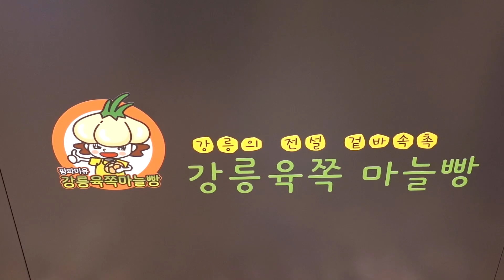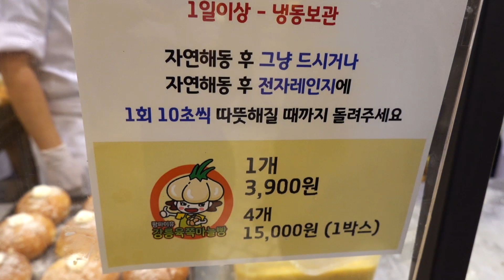강릉 육쪽마늘빵 popular Six-sided Creamy Garlic Bread - Korean Street Food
😋 Six-sided Creamy Garlic Bread / Korean Street Food
강릉 육쪽마늘빵 만들기 / 생활의 달인, 마늘빵의 달인 / 한국길거리음식